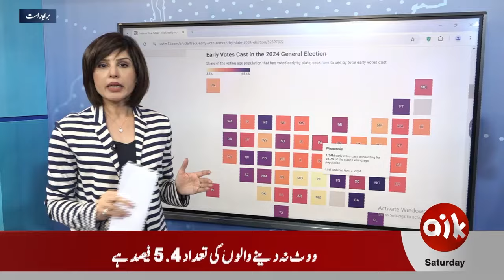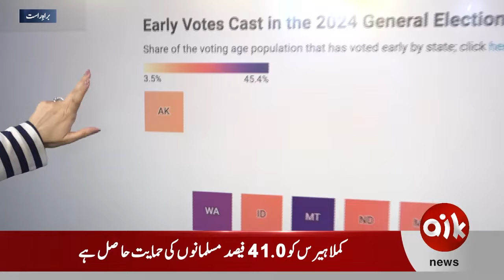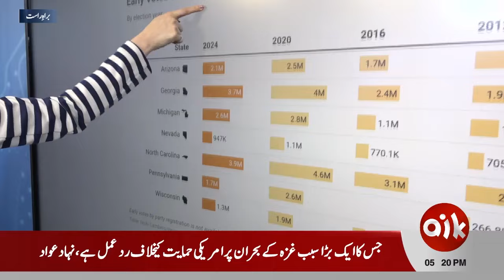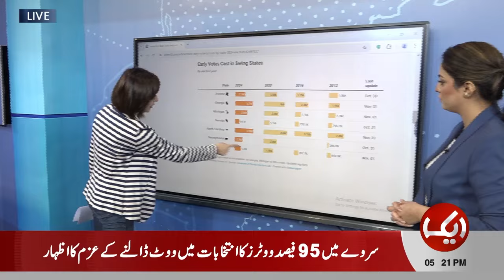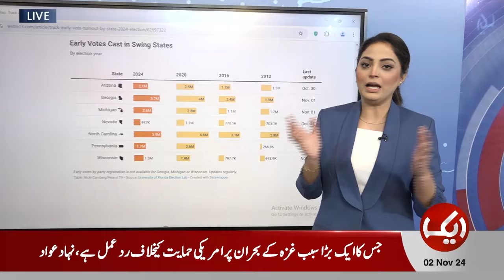Early voting? How do you Cast a Vote Early? Who is Eligible For it | Results Of Trump Vs Harris